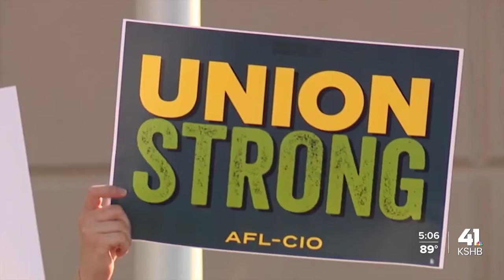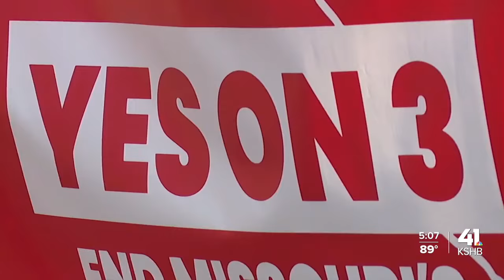Missouri labor, reproductive rights groups advocate in support of ballot measures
Missouri labor and reproductive rights groups gathered at UAW Local 249's office in Claycomo, Missouri, on Saturday to rally and canvass in support of Proposition A and Amendment 3 on the November ballot.